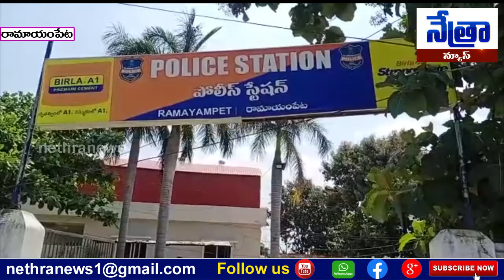సైబర్ నేరగాళ్ల పట్ల అప్రమత్తంగా ఉండాలి/రామాయంపేట ఎస్సై రాంచందర్ నాయక్ || Nethra News